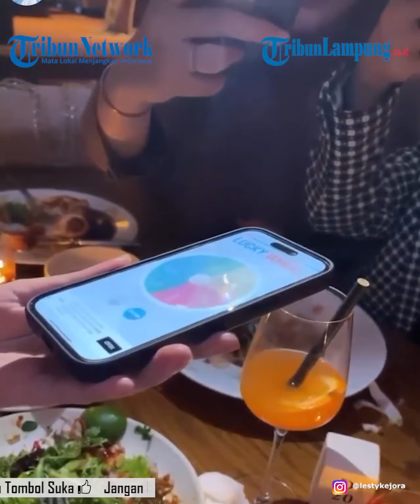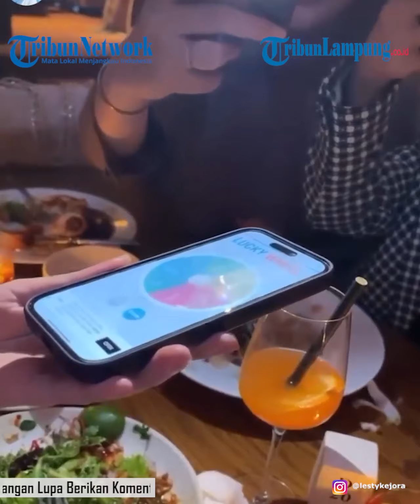Perlakuan Aurel pada Lesti Kejora saat kumpul arisan disorot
- Setelah berdamai dengan Rizky Billar, penyanyi dangdut Lesti Kejora kerap jadi sorotan, termasuk teman-teman artisnya.
Hal ini terekam kala Lesti Kejora berkumpul dengan Aurel Hermansyah hingga Dinda Hauw.
Memang, Lesti Kejora suami Rizky Billar kini sudah berani menampakkan diri di depan para sahabat.
Kini, Lesti Kejora bersyukur masih banyak sahabat yang mendukungnya.
Bahkan, baru-baru ini Lesti Kejora istri Rizky Billar kepergok kamera nongkrong bareng sahabatnya.
Lesti Kejora barusan mengunggah foto terbaru melalui akun miliknya.
Lesti Kejora memperlihatkan momen saat nongkrong alias berkumpul dengan beberapa sahabat.
Lesti Kejora terlihat bersama Aurel Hermansyah, Melody eks JKT48, Dinda Hauw, Kesha Ratuliu, dan lainnya.